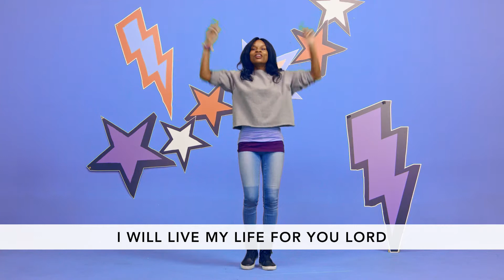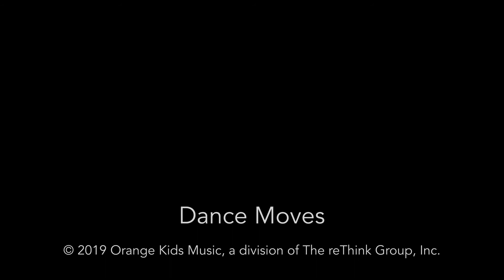Know You More - Orange Music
Copyright Orange Music